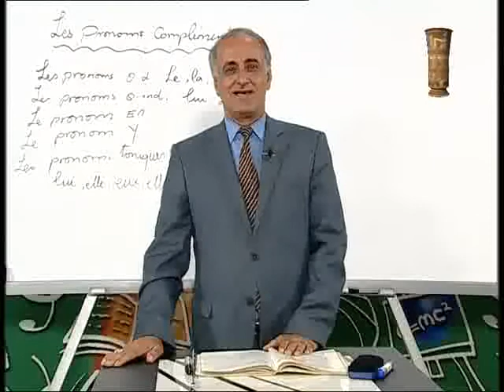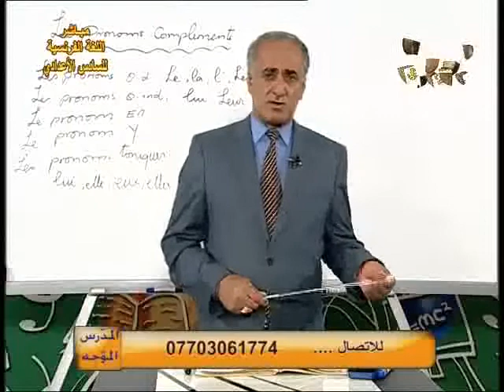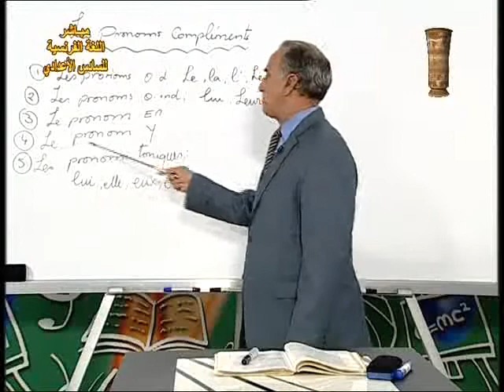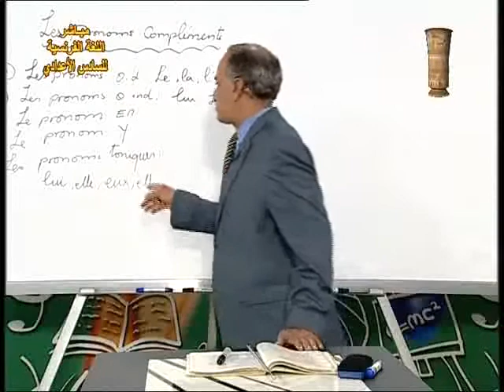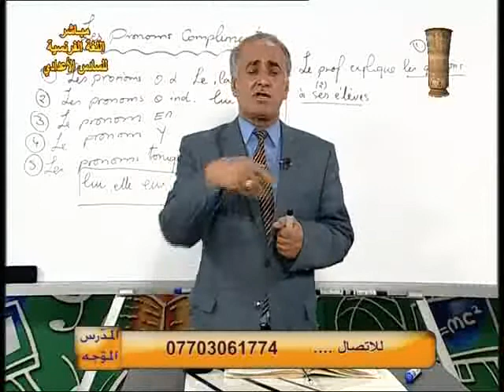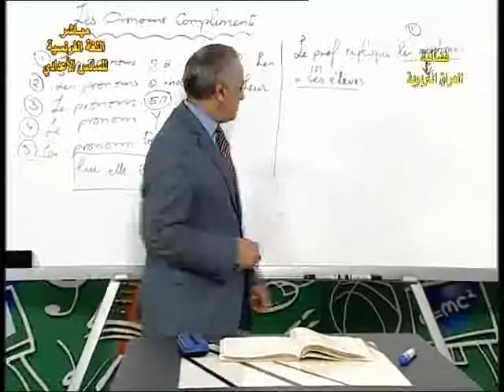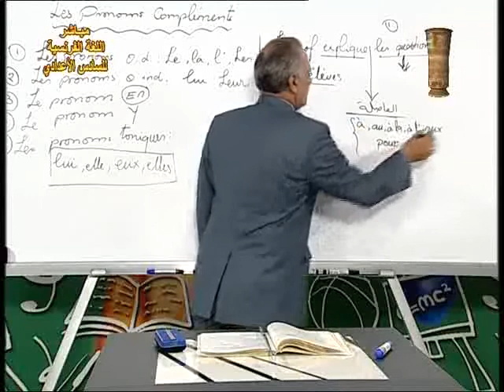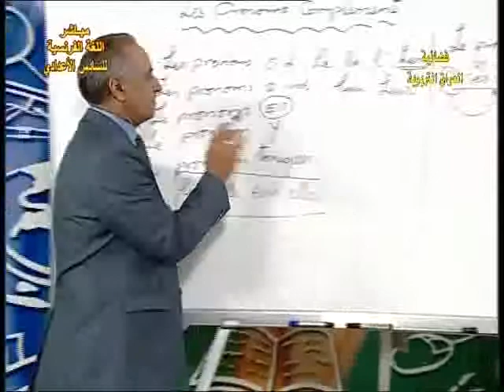47 اللغة الفرنسية سادس اعدادي م م مراجعة عامة التعويض بالضمائر ج1